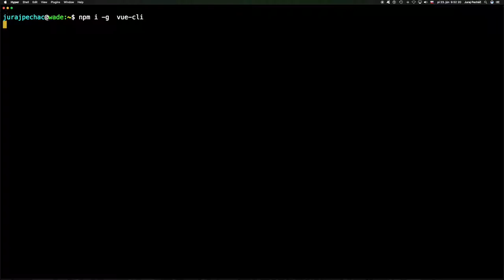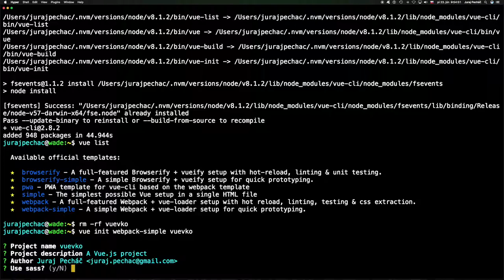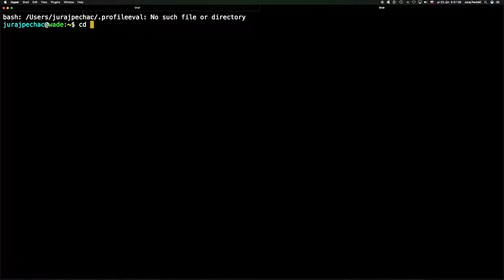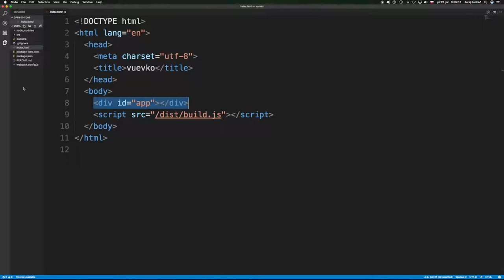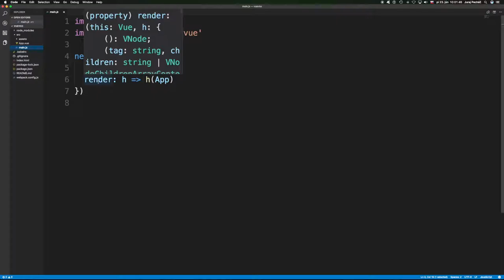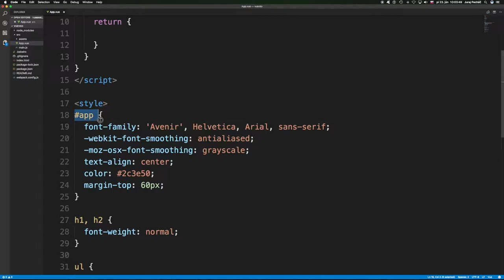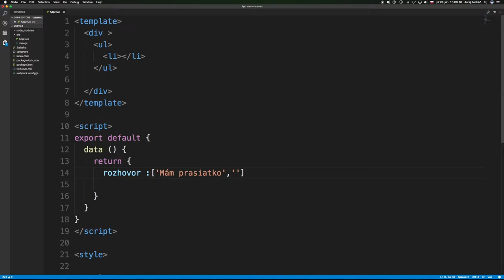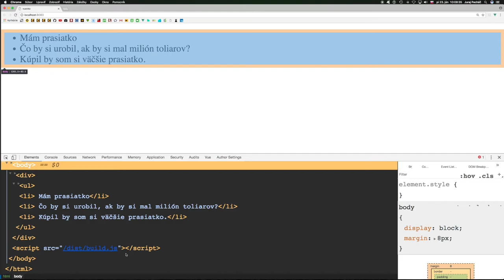🐢 611 Šok! Inštalujeme vue-cli║Vue.js 2 slovensky║ Programovanie s Yetim